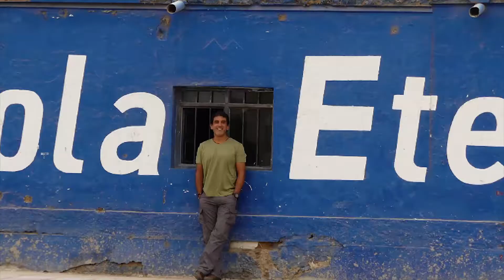Lumix Por el Perú: Viaje a Chiclayo con Lumix FZ300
¡Recorre el Perú junto a Manolo del Castillo y su Lumix FZ300 de Panasonic!